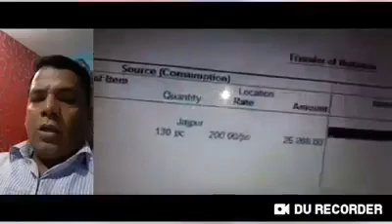Tally Practical Video of Satyaban-Touchin🙏🙏🙂🙂